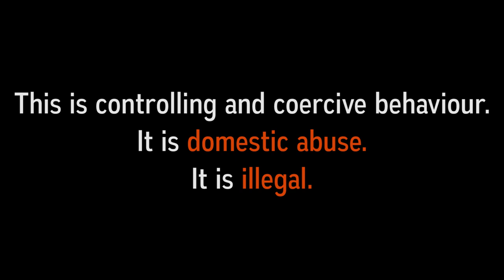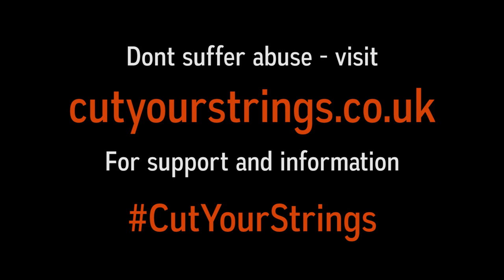Cut Your Strings: Tracking and monitoring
Cut Your Strings: Tracking and monitoring is a type of controlling and coercive behaviour.